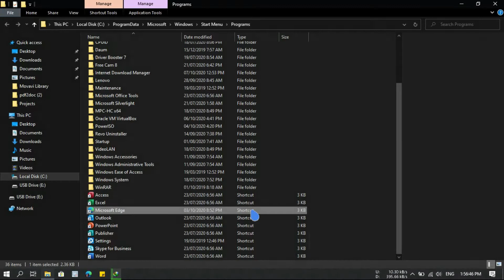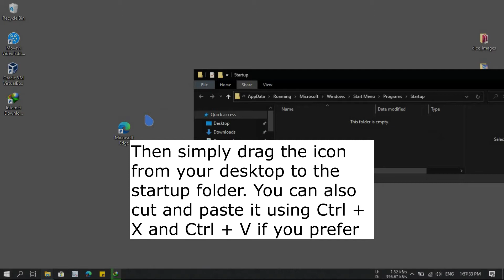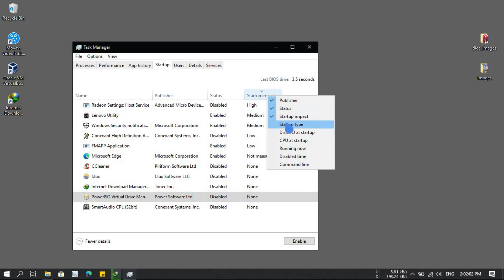How to Add a Program to Startup in Windows 10 or Windows 11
Chances are that you have some programs you open as soon as you boot up your computer. It's a waste of time for you to launch them one-by-one every time, which is where the Windows startup folder comes in. The Windows 10 startup folder lets you manage which programs run at startup. Here's how to find the startup folder and manage its programs.

Chapters:
0:00 Intro
0:10 Two startup folders
0:40 How to add a program to startup in windows
1:31 How to disable startup program in windows
2:25 End screen

1. Where is the Windows 10 Startup Folder Located
   a. Where is the personal startup folder for your account located
   b. Where is the every user startup folder located
   c. Run shortcut to access personal and every user startup
2. How to add a program to startup in windows
   a. How to add a shortcut to the Windows startup folder
   b. How to locate the executable file for the program you'd like to have run at startup
3. How to Disable Startup Programs in Windows
   a. Where to find Name, Status, or Startup impact of application
   b. How to add more useful columns to the startup tab in task manager
   c. How to tell where your startup program comes from
4. How to Use the Windows 10 Startup Folder Everything You Need to Know
5. How to Open the Windows Startup Folder
     a. How to open special folders directly using the "shell" command
     b. How To open the "Startup" folder the easy way
     c. How to Create a Shortcut in the "Startup" Folder to Add a Program to Startup
     d. How To make an app, file, or folder start with Windows